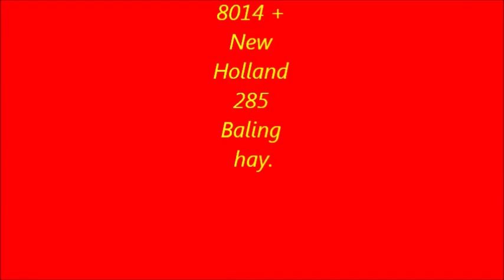Renault 8014 + New Holland 285 Baling Hay.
Baling hay with a rack,that didn't funtioned as it should be.
He wouldn't release the bales when the rack was full.
Something to do with the weight of the bales.

Hooi persen met een rek dat niet goed functioneerde.
Het wilde niet openen als het rek vol was.
Iets te doen met het gewicht van de balen.